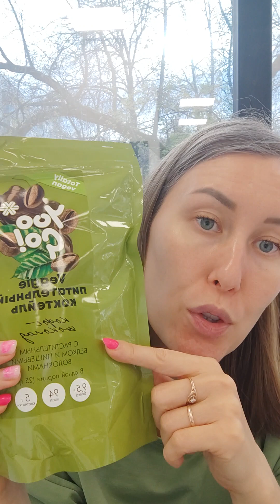Распаковка новинок Сибирское здоровье . Siberian Wellness.